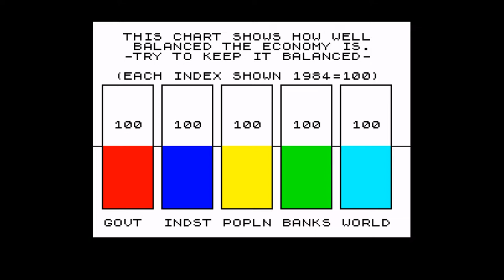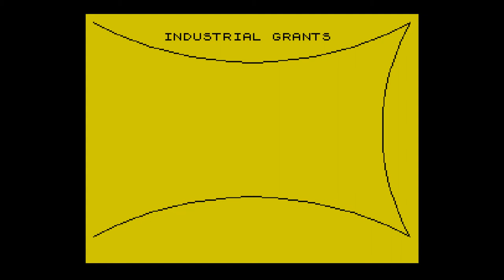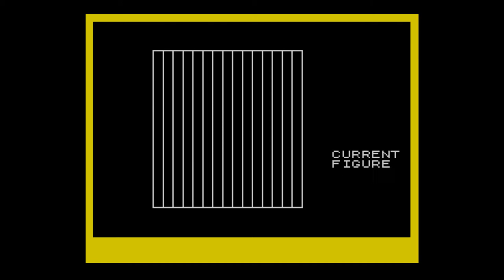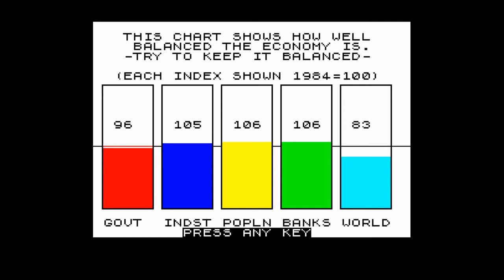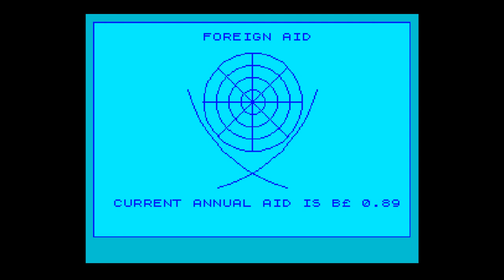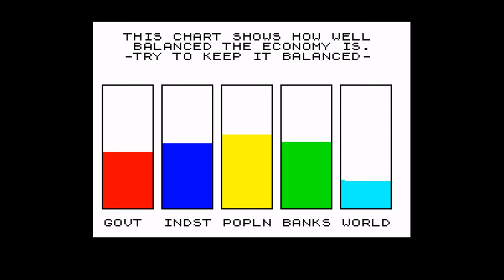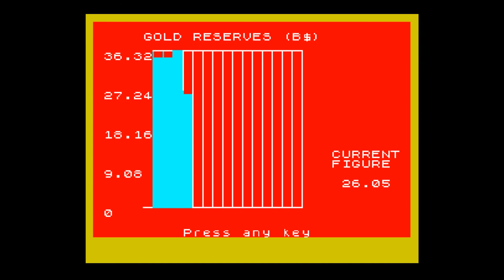1984 - ZX Spectrum [Longplay]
What do you think of 1984?
This is a longplay of the ZX  version which was released in 1983.

Developed by: G. Williamson
Published by: Incentive Software
Played by: Gremolin